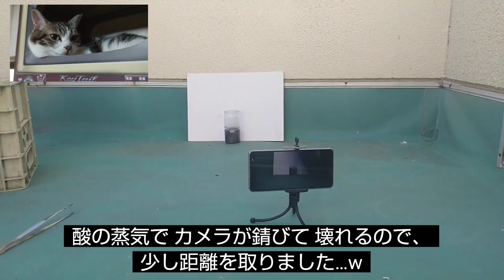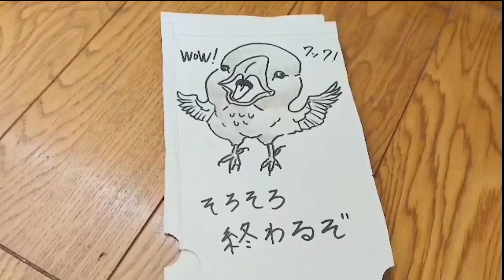【黄色風呂で大はしゃぎ】やはりカラスも広いお風呂が好きなのかも知れませんね 20221001、カラス&四つ足カルテット